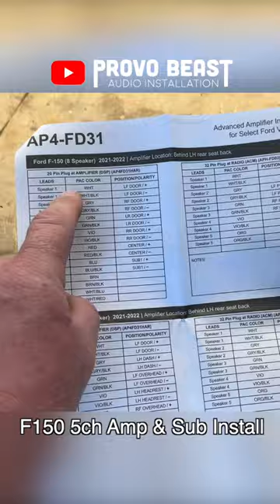Ford F150 5 Channel Amp and Sub Install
Parts linked in the description below!

Watch a full tutorial as a 2021 Ford F150 / Lightning Truck will have new Kenwood 5 Channel Amplifier and Kicker subwoofer installed.  This new amp and sub will provide a significant sound quality improvement over factory.

Note - this F150 was equipped with the Bang & Olufsen (B&O) audio system from Ford.  There are two versions of the B&O audio, this is the base version and there is the "unleashed" version. This install works for both the Base and B&O unleashed audio trim levels.

IF YOU DON"T HAVE B&O: our previous install video for the last generation is almost identical in technique and process to install a 5 channel amp.  We can link your specific install parts below.  use this video here:

This video applies to Ford F-150 / Lightning models for years 2018, 2019, 2020, 2021, 2022, 2023, 2024 and newer. This video also includes door trim removal, speaker wiring, and installation.

**FOR 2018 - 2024 F150 WITH B&O**
*Kenwood 5 Channel Amplifier
--Optional Kenwood Bass Knob
*Kicker 12" Down-firing Sub
*Skar 4 Gauge OFC Wiring Kit
*Stinger 3' 2 Channel RCA (3 needed)
*Pac AP4-FD31 Digital Line Out Converter
*12x16" ABS plastic panel

**FOR 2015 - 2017 F150 WITH SONY**
*Pac AP4-FD21 Digital Line Out Converter
*12x16" ABS plastic panel

**FOR 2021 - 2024 F150 WITHOUT B&O**
*Pac Lp7-4 Line Out Converter
*Audio Control 4 ohm Load Resistors
*Pac LPHFD31 T Harness
*Metra 9 Conductor Speaker Wire
*12x16" ABS plastic panel

**FOR 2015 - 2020 F150 WITHOUT B&O OR SONY**
*Pac LPHFD21 T Harness
*12x16" ABS plastic panel